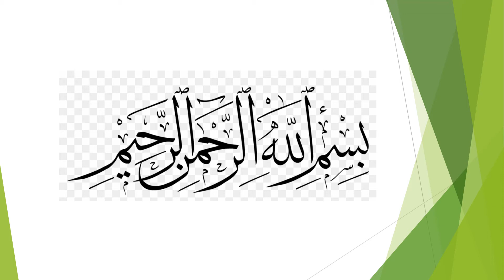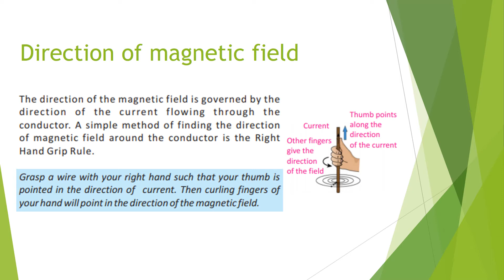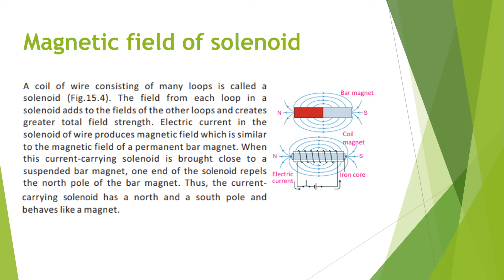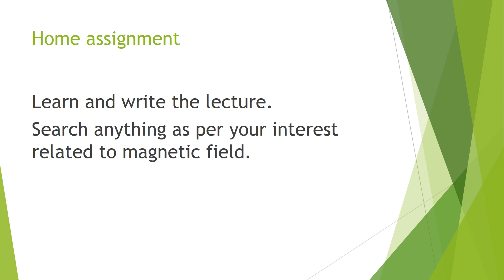Grade Ten , Physics ,Ch # 15 , DIRECTION OF MAGNETIC FIELD